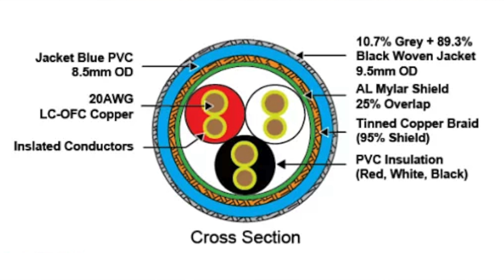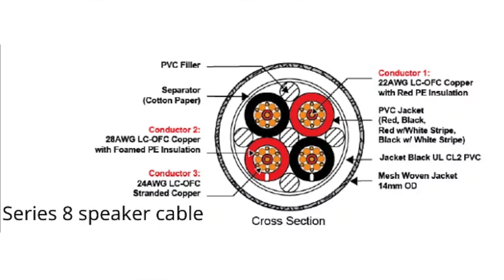【 你又有否走漏眼？ - Tributaries Cable 平衡線、喇叭線、電源線、USB 線 】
走漏了眼！？

今次，我們一口氣測試了五款美國 Tributaries Cable 發燒線，由陳海川負責測試兩款 XLR 平衡線，珍納負責測試喇叭線與電源線，而陳偉昌則負責測試 USB 線

想玩超值得來高質素的發燒線的你，務必留意！

@Aria Audio Limited‬